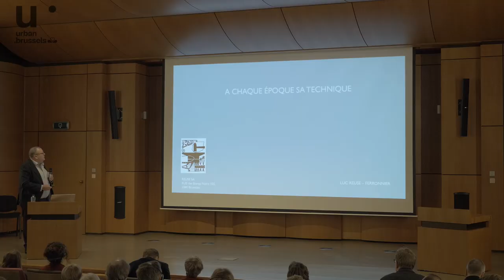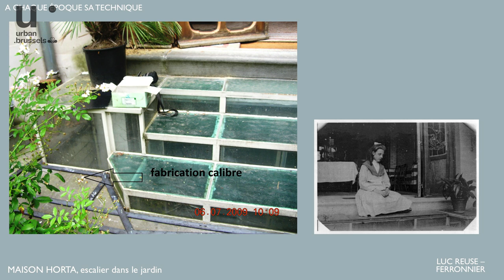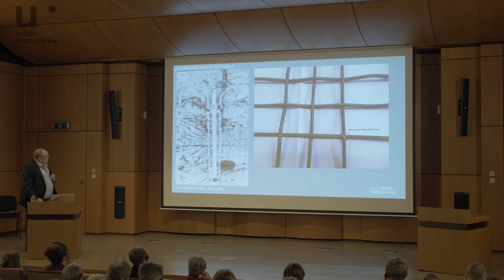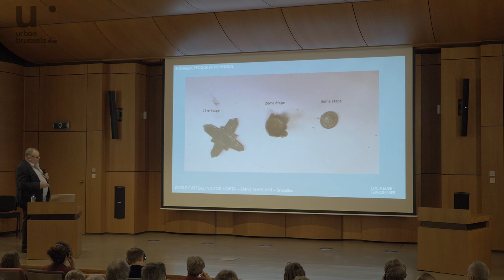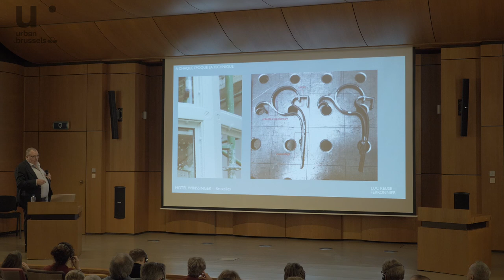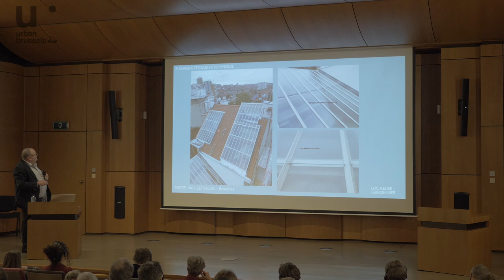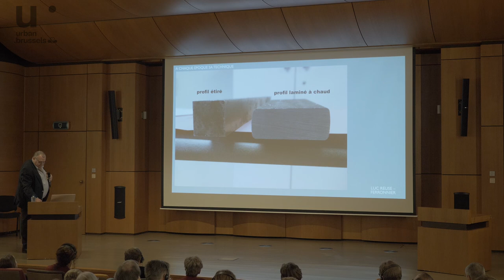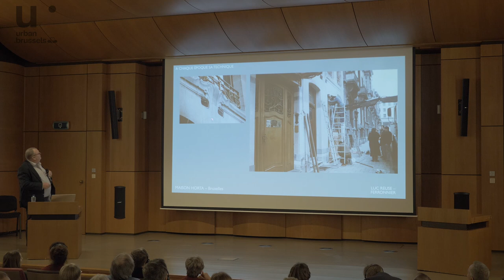Art Nouveau interiors: A chaque époque, sa technique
Formé à l’Académie d’Anderlecht, Luc Reuse est initié aux techniques anciennes de la ferronnerie. Il étudiera aussi le dessin industriel, l’électricité ainsi que la mécanique appliquée à la marine marchande. C’est grâce à son père, peintre restaurateur, qu’il se spécialise dans les maisons Art nouveau, un petit monde où les artisans se connaissent et partagent l’amour du travail bien fait.

Colloque "Interiors of the Art Nouveau period. Analyse, restore, make accessible"
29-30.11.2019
artnouveau-net.eu
Luc Reuse liep school aan de Académie d'Anderlecht, en leerde er de oude smeedijzerwerktechnieken. Hij zou ook industrieel tekenen en elektriciteit studeren, alsook mechanica toegepast op de koopvaardij. Dankzij zijn vader, een schilder-restaurateur, specialiseert hij zich in art-nouveauhuizen, een wereldje waar alle ambachtslieden elkaar kennen en de liefde voor goed uitgevoerd werk met elkaar delen.

Colloquium "Interiors of the Art Nouveau period. Analyse, restore, make accessible"
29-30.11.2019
artnouveau-net.eu
Luc Reuse was trained at the Académie d'Anderlecht, where he learned the ancient ironwork techniques. He went on to study industrial drawing, electricity as well as mechanics as applied to merchant shipping. Thanks to his father, a painter-restorer, he specialised in Art Nouveau houses, a small world where all artisans know each other and share a love for well-done work.

Symposium "Interiors of the Art Nouveau period. Analyse, restore, make accessible"
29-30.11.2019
artnouveau-net.eu